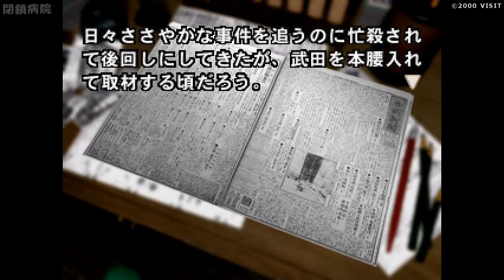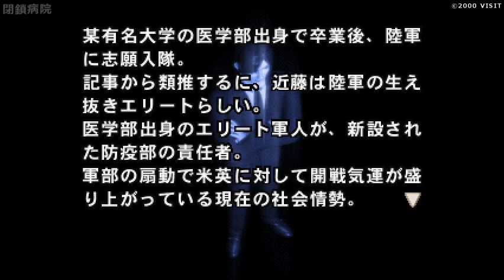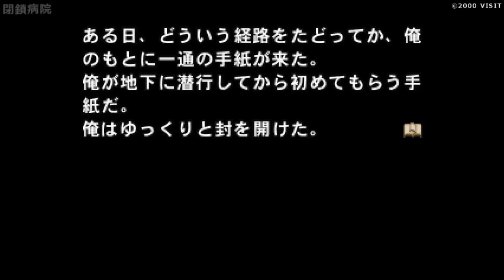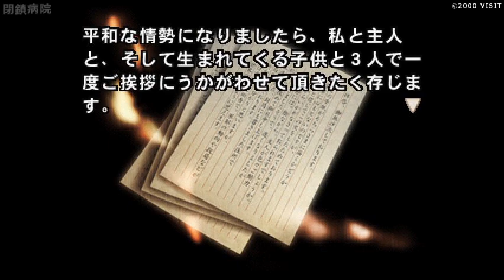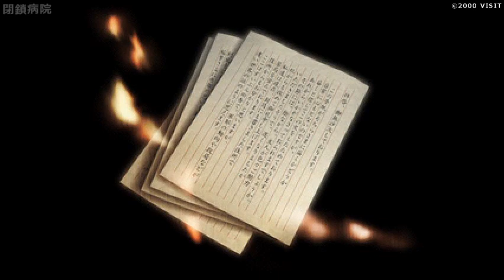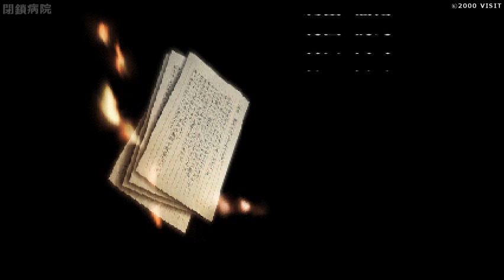【PS】閉鎖病院【#13 時代の証人編】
▼閉鎖病院
ハード：PlayStation (PS)
発売元：ヴィジット
開発元：ヴィジット
発売日：2000年4月29日